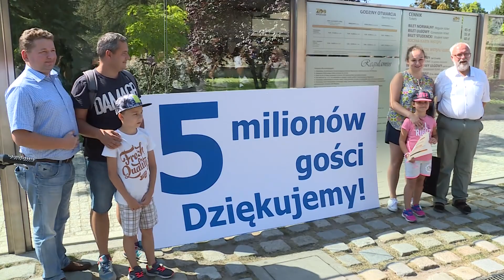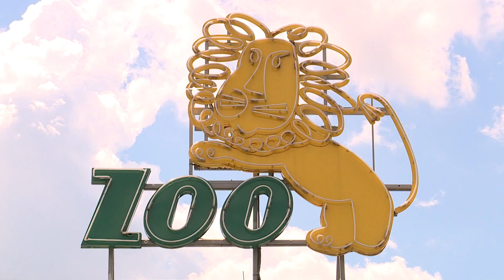Miliony gości w Afrykarium wrocławskiego zoo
5-milionowy gość odwiedził wrocławski ogród zoologiczny. Ten wspaniały wynik udało się osiągnąć w nieco ponad 2,5 roku. Zoo od lat cieszy się bardzo dobrą opinią wśród turystów z Polski i zagranicy. Pięciomilionowym zwiedzającym okazała się rodzina Hubertów spod Krakowa. A w wakacyjnym spacerze po zoo towarzyszył im nasz reporter Arkadiusz Skarbowski.